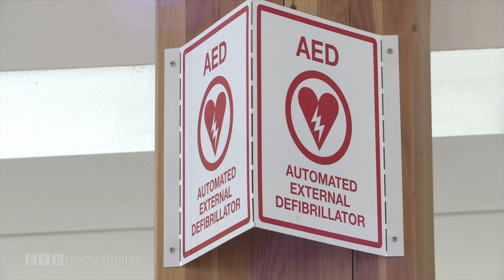Coon Rapids Heart Safe Program Getting International Attention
COON RAPIDS, Minn. -- Coon Rapids is getting some international attention thanks to a local officer and a life-saving program he continues to push.

Officer Bryan Platz helped establish Coon Rapids Heart Safe in 2013. Since then,thousands of people have been trained in CPR and AED use, and dozens of businesses have added AEDs on-site.

The ultimate goal is to prevent deaths due to sudden cardiac arrest. This weekend, Platz is traveling to England to help launch a heart safe program overseas.

"He's sought after, somebody from England saw him speak and invited him so they are paying for him to go over to England and he's starting a Heart Safe program in Worcester," says Coon Rapids Police Chief Brad Wise.

In Worcester, Platz will be training city employees as well as local and business leaders.

Here in Anoka County, 12 of the 22 communities have been designated Heart Safe or are working toward that goal.